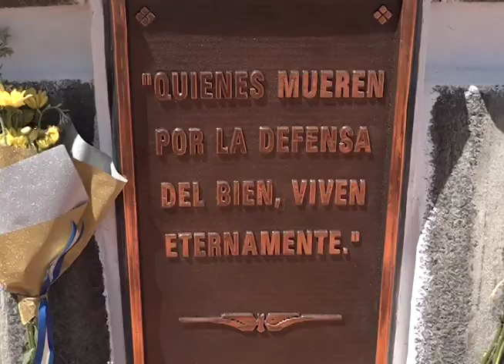Capturan a responsable de triple homicidio registrado en San Bartolo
Ya fue capturado el responsable del triple homicidio ocurrido en Cumbres de San Bartolo, Ilopango.